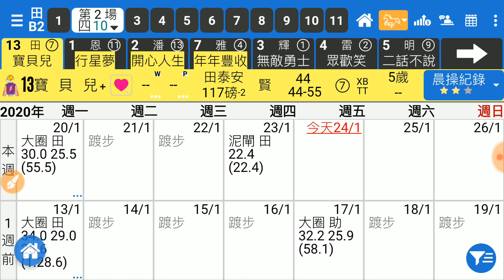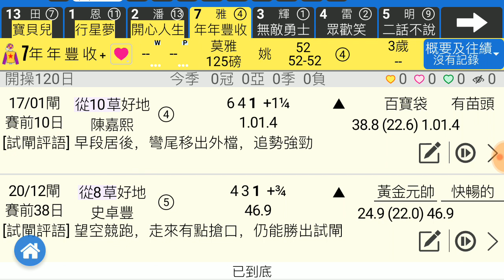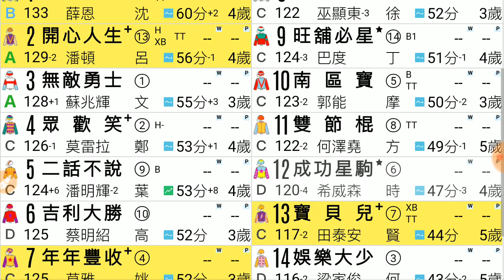賽馬精選 第2場 寶貝兒 今場交代 「風之子」2020-01-27